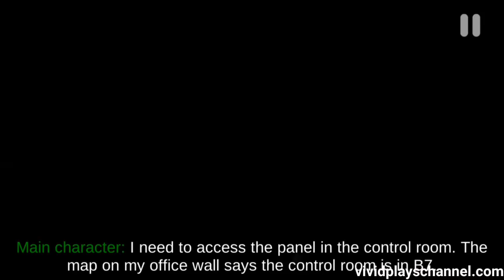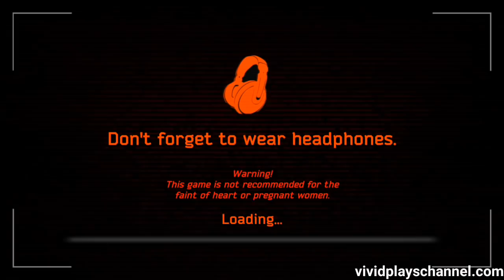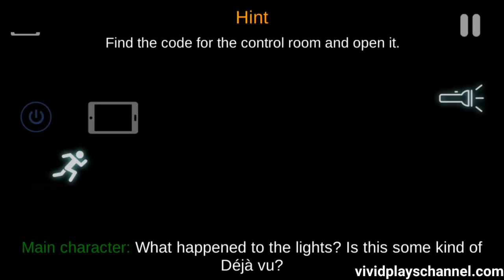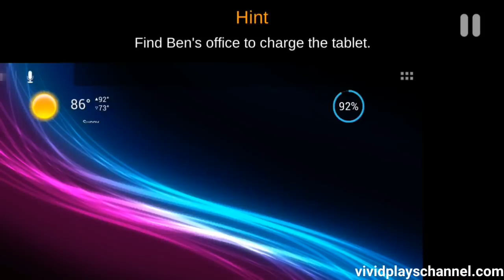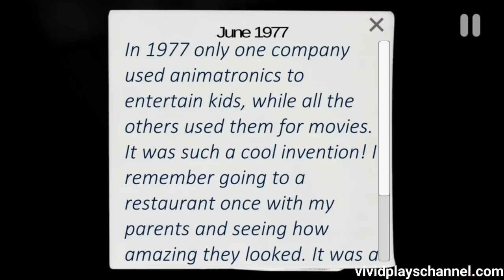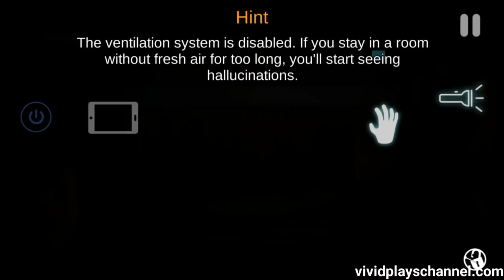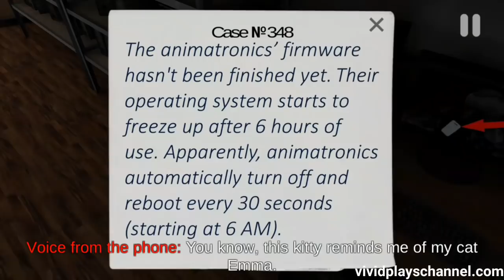Case Animatronics Full Gameplay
It's the mobile version and it's good.

Get ready to experience a real HORROR in first person!

CASE: Animatronics is a truly scary and challenging first-person stealth horror. Control of the police department is in the hands of an anonymous hacker. All the exits are locked. The power has been shut off. There are metallic thumps getting closer. Will you survive, Detective Bishop?
Welcome to the police department, where working late can lead to tragic consequences. You're John Bishop, a overworked detective who tirelessly carries out investigations late into the night. You’re torn from yet another night of fitful rest and nightmares by a strange call from an old friend, turning your whole world upside-down.
Your police department is cut off from the power grid. The security system has been hacked. All the exits are locked. But that’s not the real problem.

Someone, someTHING, is following you. Red eyes shine from dark corners, and the sound of shifting, clanking metal echoes through once-safe halls. You know them simply as animatronics, but something unknown and horrifying is driving them. Figure out what’s going on, survive the night, and find the one responsible for this madness.

KEY FEATURES
Hide
The object in your environment could be your salvation. Animatronics can’t see you cowering in the closet or under the table!

Keep moving
Stay on the move, even if you see an animatronic, you just might manage to run away from unrelenting death. Everything depends on you!

Solve puzzles
Try to figure out the cause of this ghoulish chaos and complete terrifying quests!

Listen
Don’t trust your eyes alone! Listen carefully to your surroundings, every stray noise could completely change the situation.

Use the tablet
Check the security cameras to keep the situation under control in other rooms, but don’t forget to keep an eye on the tablet’s battery life and use the charging station in time.

Survive
Just one wrong move could be the death of you.

Do you like horror games? This one won’t let you get bored, constantly cranking up the tension.
One of the most watched horror games on Youtube. Over 100 million views! THE FEAR IS REAL!

💚AZ Recorder
💚DU Recorder